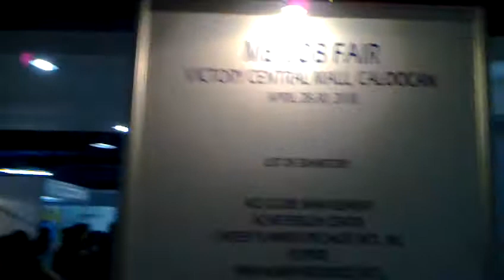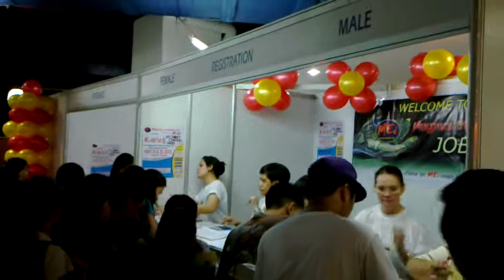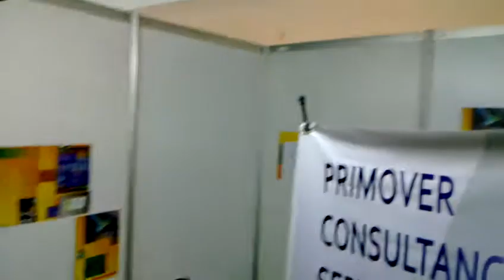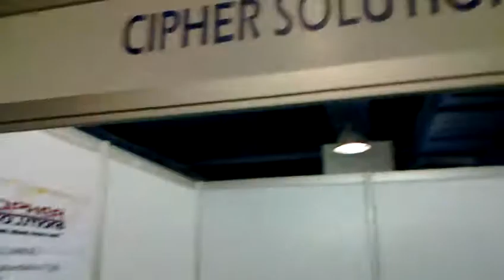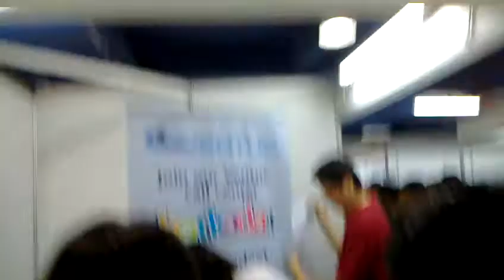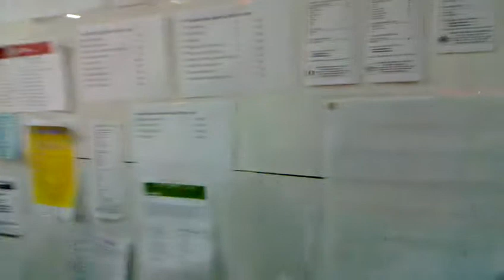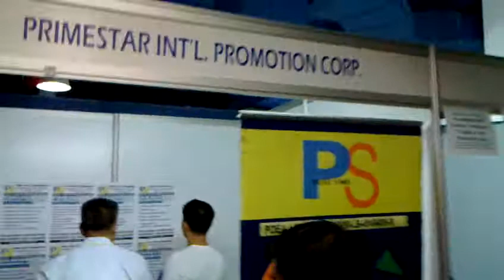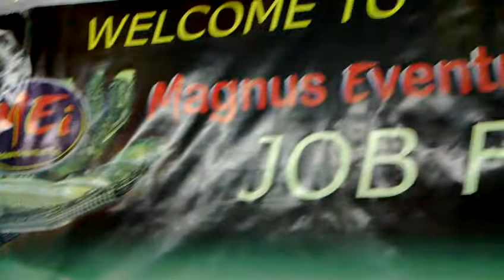Magnus Eventus Inc. Job Fair @ Victory Central Mall April 28 & 29, 2010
Magnus Eventus Inc. maiden project was truly a success. MEi marked the history of the first job fair event in Victory Central Mall that reached more than 3,200 job seekers. Attended by 40 exhibitors and presented by DZXL RMN Radio station.